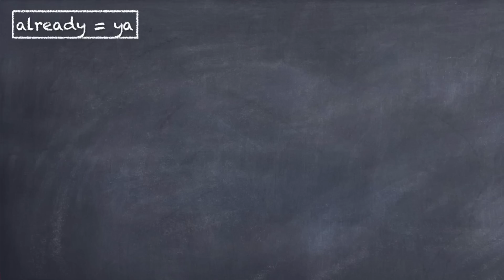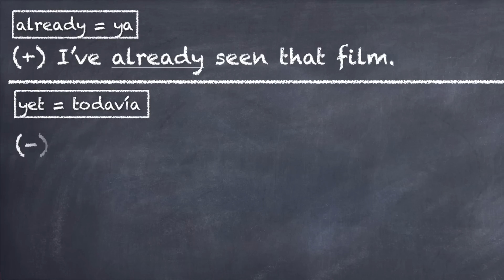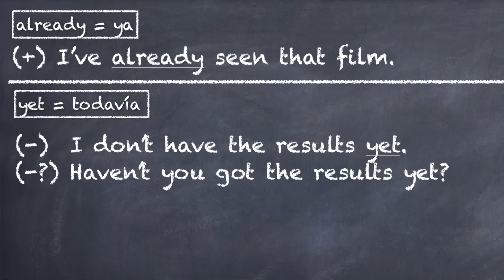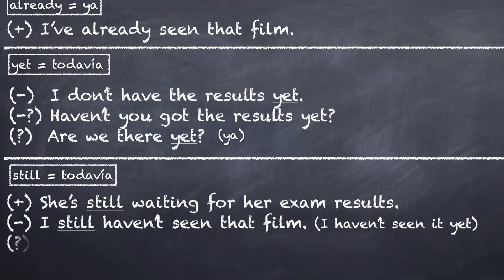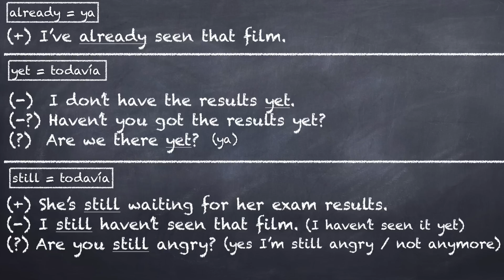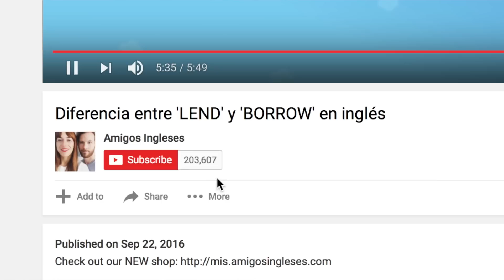Cómo usar "still, yet & already" en inglés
Hello there student! 👋
✏️ SAVE YOUR ENGLISH! Reto gratuito ¡Revoluciona tu aprendizaje y exprésate como un nativo en tiempo record!

Menudo lío, ¿no? Not really! Saber cómo usar "still, already & yet" es pan comido, "It's a piece of cake"

¿Quieres llevar tu inglés al next level? Who doesn't!
Empieza hoy tu fluency journey!
🚀 HELLO FLUENCY SCHOOL: Unlock your English forever!
✌️ CURSOS GRATUITOS
Dale un empujoncito a tu inglés con nuestros mini retos: English Sprint (8 días), All you need is listening (10 días) , Easy Grammar (15 días)

- - - - - - - - - - - - LESSON NOTES  - - - - - - - - - -

00:00 Intro
00:32 Already
01:05 Yet
02:48 Still
04:50 Ejercicios
07:00 Tomas falsas

En este momento no tenemos clases disponibles, pero puedes encontrar cientos de profesores nativos en iTalki.
Al comprar tu primera clase, recibirás $10 de crédito que puedes usar para tu siguiente clase.

Your English will be forever grateful!
¡Nos vemos en la próxima clase de inglés!
Much love from Amigos Ingleses HQ!